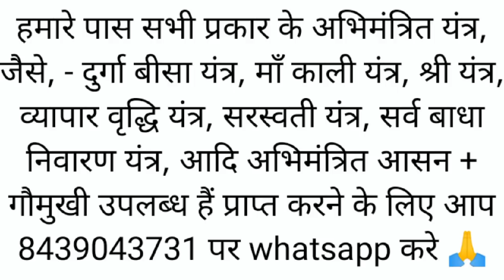किसी सवारी का बंधन क्यों नहीं करवाना चाहिए || जाने इसके दुष्परिणाम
सभी प्रकार की अभिमंत्रित माला, यंत्र, आसन प्राप्त करने के लिए 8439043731 WhatsApp करे